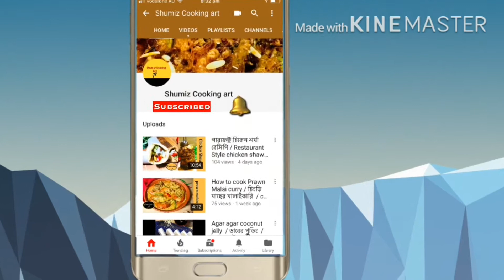একটু ভিন্ন ভাবে গরুর মাংস ভুনা / দম বিফ ভুনা /dum ghost rcipe bangladeshi style